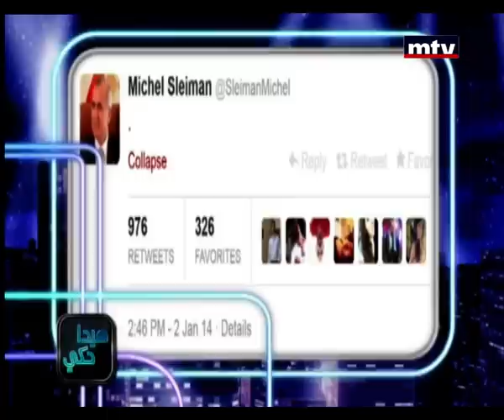Hayda Haki - 07/01/2014 - هيدا حكي - نقطة عالسطر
تعليق على الـ tweet المتعلق بالرئيس سليمان